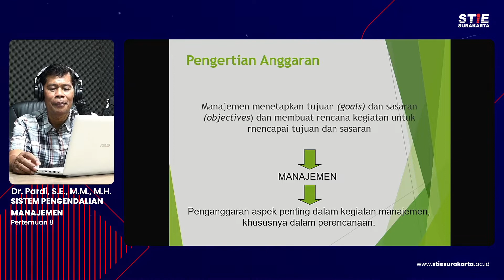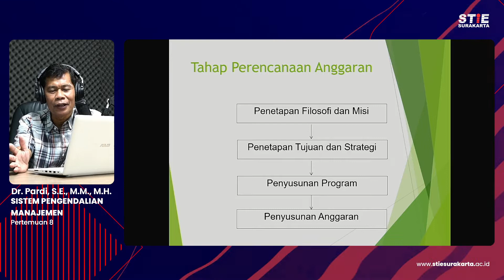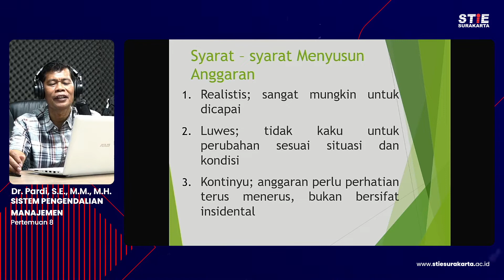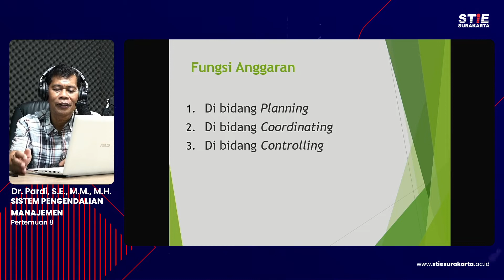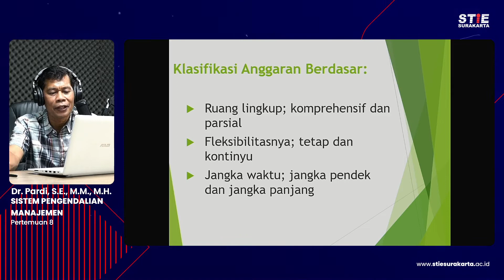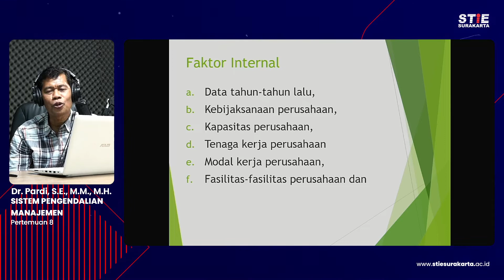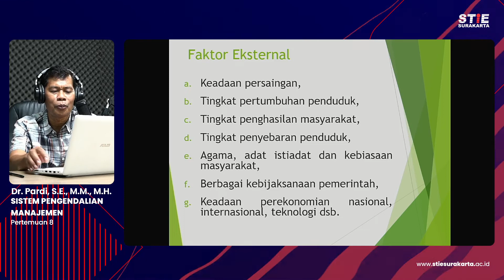Sistem Pengendalian Manajemen #8 Pardi